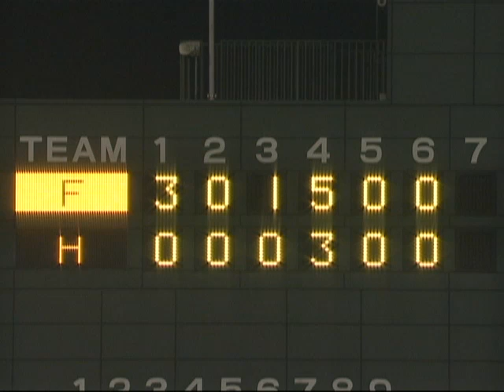【2010年6月23日 前半ダイジェスト】福岡ソフトバンクvs北海道日本ハム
福岡ソフトバンクが高橋秀聡、北海道日本ハムは矢貫俊之の両先発で試合が始まった。北海道日本ハムが一時9点リードしたが、福岡ソフトバンクが反撃しつつある展開。(2010年6月23日 福岡ソフトバンクホークス対北海道日本ハムファイターズ)